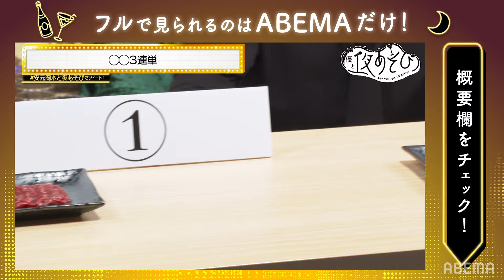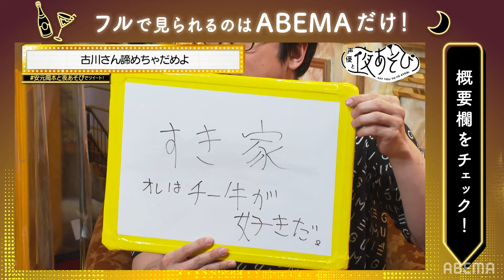古川慎を告らせたい！💕いろいろな「好きです！」で気になるあの子に想いを伝えよう！｜声優と夜あそび2022【月：安元洋貴×岡本信彦】#10 毎週月曜〜金曜よる10時から生放送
古川慎を告らせたい❗️💕
いろいろな「好きです！」で気になるあの子に想いを伝えよう！
声優と夜あそび2022【月：安元洋貴×岡本信彦】#10 毎週月曜〜金曜よる10時から生放送

◆ABEMAなら、『声優と夜あそび2022』を見逃し無料視聴が可能！

秀知院学園の生徒会メンバーが夜あそびに全員集合！

◆‹見どころ無料配信›公開中！

◆次回の放送開始前にアベマから通知を受け取れます

【月曜日は安元洋貴×岡本信彦】

‹ゲスト›
古川慎